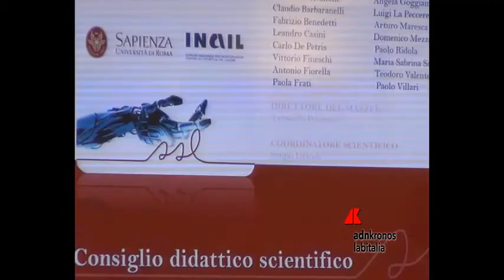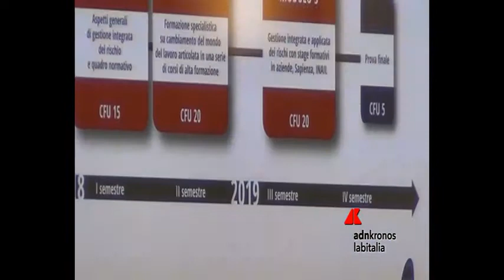Master sapienza-Inail per sicurezza lavoro...